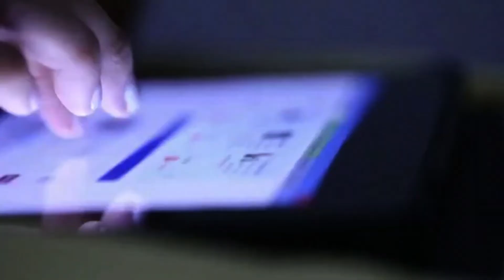ଗର୍ଭାବସ୍ଥାରେ ହାଇ ବ୍ଲଡ ପ୍ରେସର କମ୍‌ କରିବାର ସହଜ ଉପାୟ Risk of High BP in Pregnancy Dr. Sini Venugopal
Watch the Exclusive Interview With Dr. Sini Venugopal on " The Best Ways To Control High BP During Pregnancy // ବ୍ଲଡ ପ୍ରେସର ଅଧିକ ଥିଲେ ଗର୍ଭବତୀ ମହିଳା କିଭଳି ନେବେ ପେଟରେ ଥିବା ପିଲାର ଯତ୍ନ   // प्रेगनेंसी में हाई ब्लड प्रेशर को कैसे नार्मल करे // High BP se Pregnancy me kya risk hote hain ?

ଏହି ଭିଡିଓରେ ଓଡ଼ିଶାର ଅଭିଜ୍ଞ  ପ୍ରସୂତୀ ଓ ସ୍ତ୍ରୀରୋଗ ବିଷେଶଜ୍ଞ ଡାକ୍ତର ସିନି ଭେନୁଗୋପାଳ ଗର୍ଭଧାରଣ ବେଳେ ରକ୍ତଚାପ ଅଧିକ ଥିଲେ କ’ଣ ସତର୍କତା ଅବଲମ୍ବନ କରାଯାଏ ସେ ସମ୍ପର୍କରେ ପରାମର୍ଶ ଦେଇଛନ୍ତି -:
୧- ଗର୍ଭାବସ୍ଥାରେ ରକ୍ତଚାପ କାହିଁକି ବଢିଥାଏ?
୨- ଗର୍ଭାବସ୍ଥାରେ ରକ୍ତଚାପ ବଢିଥିଲେ ଖାଦ୍ୟପେୟ କିଭଳି ହେବା ଉଚିତ୍?
୩-  ଗର୍ଭାବସ୍ଥାରେ ରକ୍ତଚାପ ଅଧିକ ଥିଲେ ଖାଦ୍ୟପେୟ କିଭଳି ?
୪-  ଗର୍ଭାବସ୍ଥାରେ ରକ୍ତଚାପ  ଶିଶୁ ଉପରେ କିଭଳି ପ୍ରଭାବ ପଡିଥାଏ?
୫- ଗର୍ଭାବସ୍ଥାରେ ହାଇ ବ୍ଲଡ ପ୍ରେସର ଗର୍ଭପାତର କାରଣ କି ?

In this Interview, Odisha's Best Gynaecologist Dr. Sini Venugopal will describe the Common Question Related to " HYPERTENSION in Pregnancy Like -:
1- Why blood pressure is too high during pregnancy?
2- How is hypertension treated during pregnancy?
3- Can high blood pressure kill unborn baby?
4- What can I eat to lower my blood pressure during pregnancy?
5- What blood pressure is too high during pregnancy?
6- What is the reason for high BP during pregnancy?
7- What are some bad signs during pregnancy?
8- How to Control High Blood Pressure During pregnancy?
9- How can I lower my blood pressure naturally while pregnant?
10 - HYPERTENSION in Pregnancy